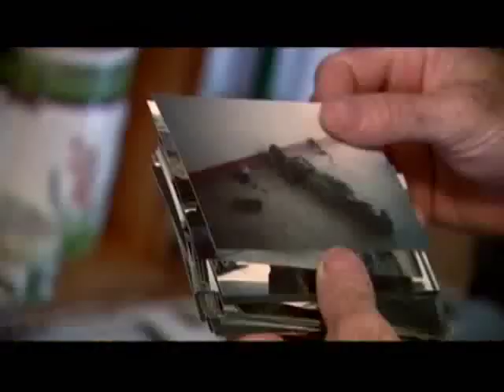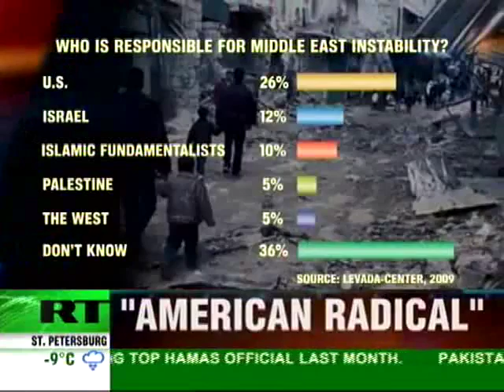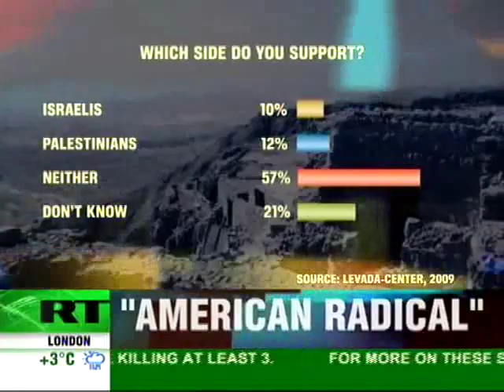CrossTalk- Norman Finkelstein vs. Israel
On Peter Lavelle's CrossTalk, Israel critic Norman Finkelstein faces off against a formidable spokesperson of Israel's 'soft power'.